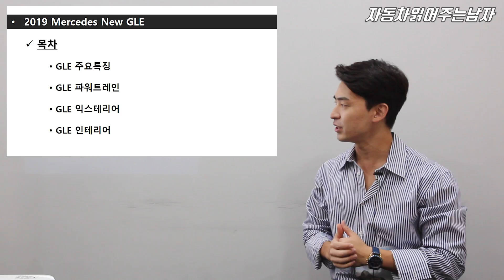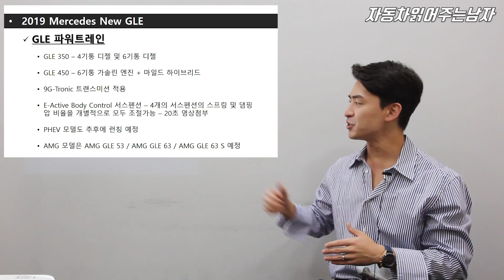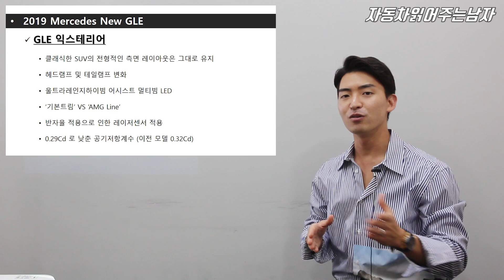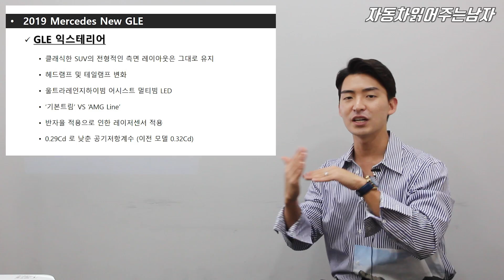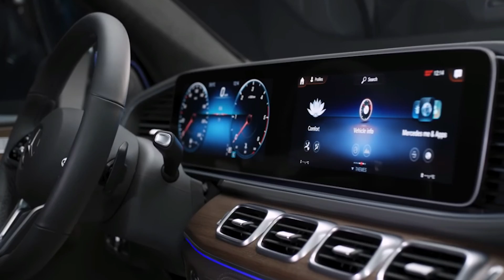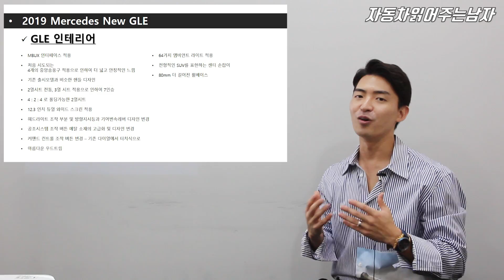벤츠 신형 GLE 풀체인지 ! 4바퀴가 따로 노는 서스펜션 최초적용?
안녕하세요, 자동차 읽어주는 남자 차읽남 이상휘입니다.

요즘 메르세데스 벤츠에서 신차가 계속해서 출시되고 있는데요,
이번에는 벤츠 SUV에 가장 중추적인 모델인 풀체인지된
신형 GLE 모델에 대한 내용입니다.

최초로 적용된 부분과 완전히 바뀐부분들이 많기 때문에
영상을 보시면 훨씬 어떤 부분이 바뀌었는 지 훨씬 이해가
빠르게 되실 겁니다 ^^

감사합니다.